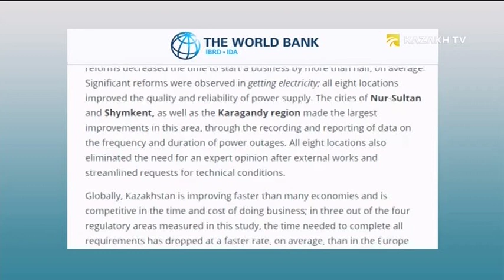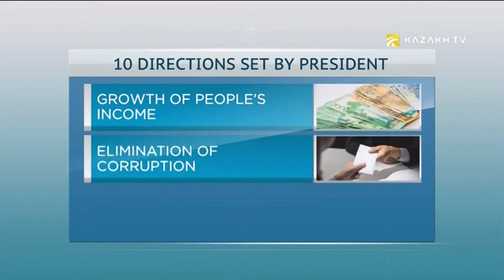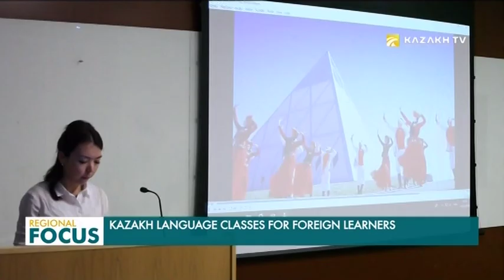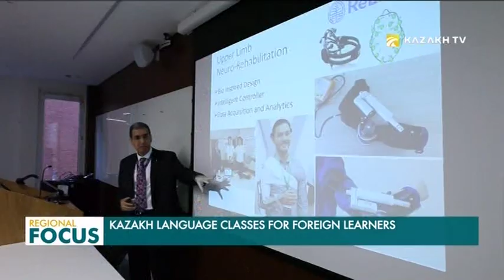Regional Focus 20.06.2019 (рус)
- Казахстан занял 28 место из 190 стран по легкости ведения бизнеса;

- Отклики на «10 стратегических задач Токаева»;

- В Актобе строят уникальное предприятие по промышленному выращиванию африканского сома;

- Китайская инициатива «Один пояс, один путь» выведет Таджикистан на широкую дорогу сотрудничества;

- В Кыргызстане открылась масштабная международная выставка художников;

- Запуск передвижной выставки «Общее наследие Шелкового пути»;

- Республиканский фестиваль по скалолазанию прошел в Акмолинской области;

- Назарбаев Университет пригласил британцев в Нур-Султан учить казахский язык;

- Жительница Омска увлеклась шитьём казахской национальной одежды и изделий из войлока;

- Сотрудничество между бабушками и воспитанниками Дома юношества в Павлодаре.